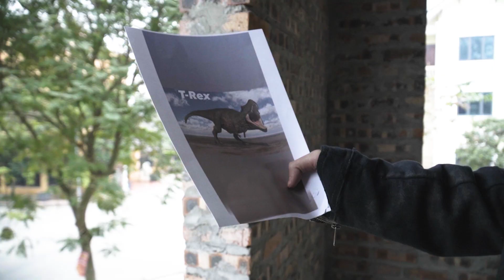Last Blockbuster T-rex Chase | Dinosaur Hunting in Forest | Jurassic World Dominion In Real Life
Last Blockbuster T-rex Chase | Dinosaur Hunting in Forest | Jurassic World Dominion In Real Life | Dinosaur Video